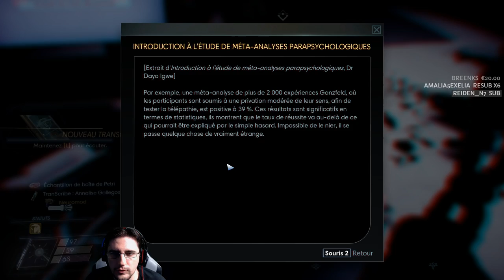[FR]Prey - Cauchemar/Survie #08 ALEX! J'ai des pouvoirs!